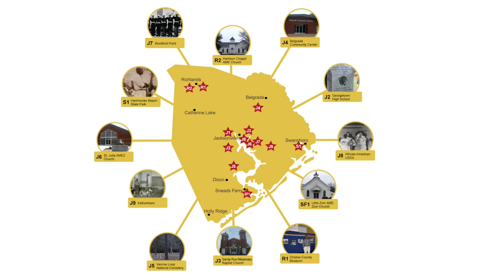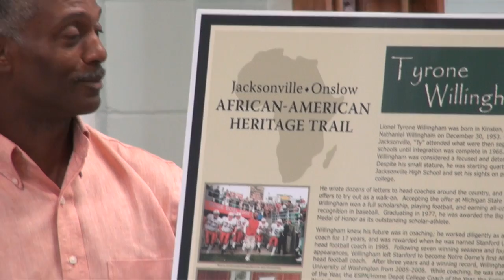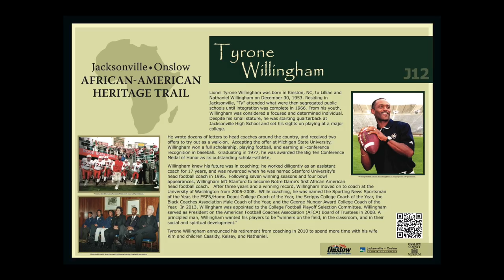Tyrone Willingham Marker Dedication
Dedication of the Tyrone Willingham Marker on the Jacksonville Onslow African American Heritage Trail on August 1, 2014 at Kerr St Community Center.